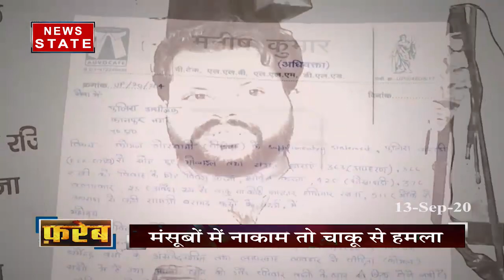सबसे बड़ा मुद्दा : कानपुर में फिर निकला लव जिहाद का जिन्‍न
उत्‍तर प्रदेश में लव जिहाद का मामला थमने का नाम नहीं ले रहा है. मजहबी फरेब के मामले में कानपुर फिर से सुर्खियों में है. धीरे-धीरे प्‍यार का जाल बुना गया. लिव इन रिलेशनशिप में रहने लगे लेकिन जब हकीकत सामने आई तो प्‍यार के नाम पर गंदा खेल शुरू हो गया.

News State Apps डाउनलोड करें:
Download Android and iOS Apps for more updates: